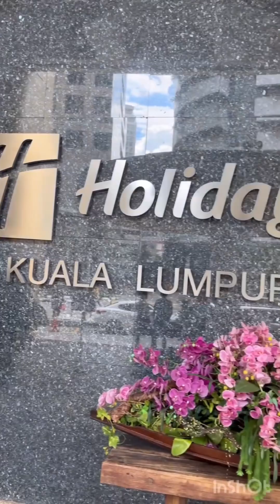MALAYSIA TRIP 🇲🇾✈️🛳️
Location
Malaysia is a Southeast Asian country located north of the equator. It's made up of two regions, Peninsular Malaysia and East Malaysia, separated by the South China Sea.

Capital
Kuala Lumpur is the capital city of Malaysia.

Government
Malaysia is a constitutional monarchy with a king as chief of state and a prime minister as head of government.

Languages
The official language of Malaysia is Malay, and Bahasa Malaysia is the national language.

Currency
The currency of Malaysia is the Malaysian Ringgit (MYR).

Population
Malaysia has a population of over 34 million people, making it the world's 43rd most populated country.

Geography
Malaysia has a land area of 330,524 sq km. Major mountain ranges include the Main, Crocker, Bintang, Hose, and Iran ranges. Major rivers include the Rajang, Sugut, Pahang, and Klang.

Safety
Malaysia is considered relatively safe for expats, with low crime rates that have been falling since 2013.

Economy
Malaysia has a mixed economic system that combines private freedom with centralized economic planning and government regulation.

Membership
Malaysia is a member of the Asia-Pacific Economic Cooperation (APEC), the Association of Southeast Asian Nations (ASEAN), and the Trans-Pacific Partnership (TPP).